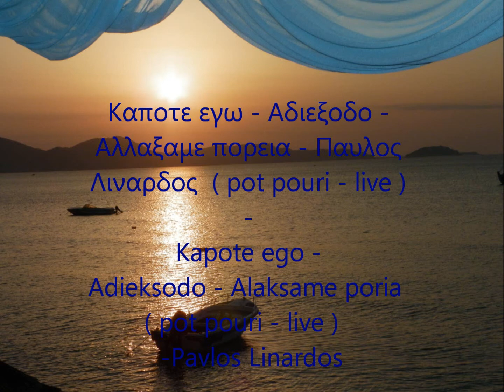Pavlos Linardos - live in Salzburg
kapote ego-adiexodo-alaxame poria
lyrics & music by Pavlos Linardos
Porto Koukla/Greece/2021